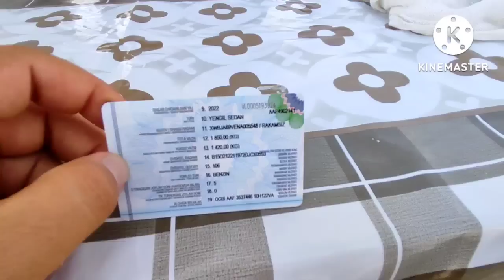25-IYUL SPARK 2000$ NASIYA SPARK NARXLARI АНДИЖОН МАШИНА БОЗОРИ 2022